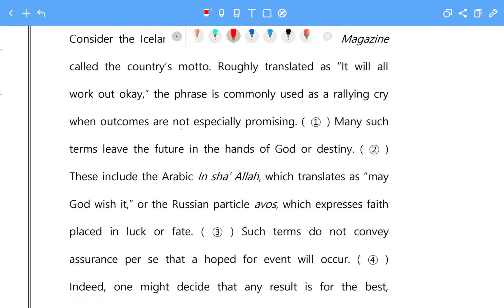수능 영어 문장삽입 수능 만점 프로젝트 7강/ 2022 EBS 수능완성 실전 모의고사 5회 38번/ 문장삽입 푸는 법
** 앞 강의들은 문장삽입 집중훈련 플레이 리스트에 있어요.

"여행의 진가는 수백 개의 땅을 같은 눈으로 바라볼 때가 아니라,
수백 개의 다른 눈으로 같은 땅을 바라볼 때 드러난다."

"The only true voyage would be not to travel through a hundred different lands with the same pair of eyes, but to see the same land through a hundred different pairs of eyes.
- Marcel Proust-